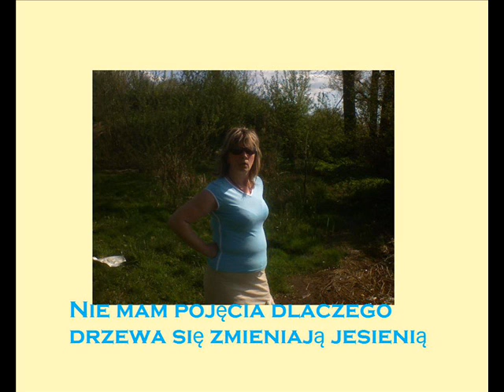Mama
Clip zrobiony na urodziny mojej mamy. Piosenka w tle: Taylor Swift "The best day"